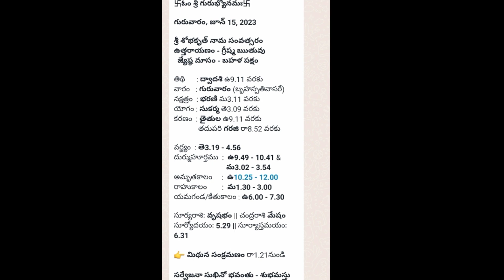జూన్ 15 తిధి నక్షత్రం రాహుకాలం